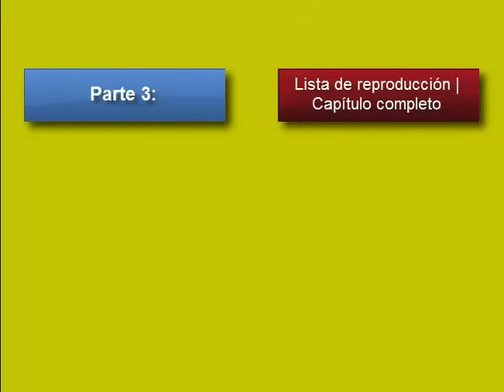La Familia Ingalls (2 de 6) Mamá, la maestra de escuela T-01 E-10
Capítulo 10 titulado "Mamá la maestra de escuela" de la temporada 1

La Familia Ingalls - La casa de la pradera - Los pioneros